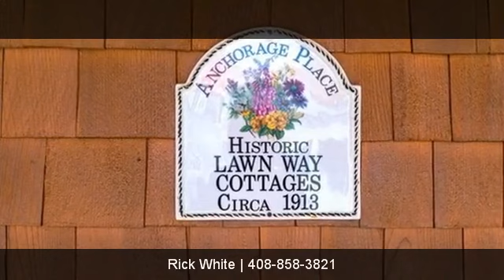116 Lawn Way, Capitola, CA, 95010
116 Lawn Way

Contact Rick White for more information.

A rare and special renovated beach cottage in accordance w/ the Historical Commission in the heart of Capitola Village. Are you looking for that one of a kind beach getaway that makes you smile when you think about the weekend and what fun you will have? Congratulations you've found it! Steps to the sand, shopping, restaurants, concerts, and everything that makes Capitola Village so special. 116 Lawn is a 1/1 beach home with all new appliances & granite counters in kitchen, updated bathroom, laundry area, bonus loft, forced air heat, fresh paint, new floors and double pane Kolbe windows The perimeter foundation was elevated as prevention from beach erosion. The best part of all is the cottage is being sold with an additional APN with a private one car carport/garage for parking. Only one of two cottages on Lawn w/ private parking! Parking is golden in Capitola and you have it! Short term rentals allowed. Don't miss this golden opportunity!